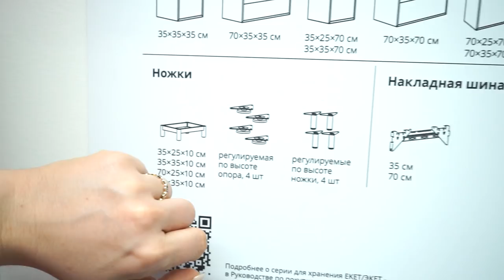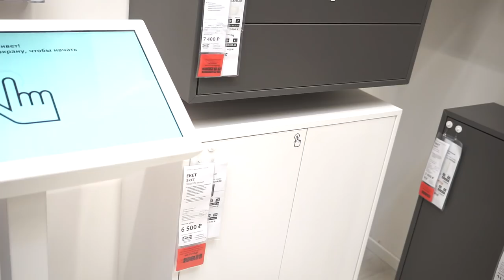Серия Экет ИКЕА. Детальный обзор !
⏩⏩⏩📑ТАЙМКОД 📑⏪⏪⏪
2:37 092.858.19 навесной модуль ЭКЕТ
3:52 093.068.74 комбинация шкафов ЭКЕТ
4:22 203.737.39 шкаф с двумя ящиками ЭКЕТ
4:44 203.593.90 шкаф с двумя дверками и одной полкой ЭКЕТ
5:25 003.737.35 шкаф с дверцей и полками ЭКЕТ
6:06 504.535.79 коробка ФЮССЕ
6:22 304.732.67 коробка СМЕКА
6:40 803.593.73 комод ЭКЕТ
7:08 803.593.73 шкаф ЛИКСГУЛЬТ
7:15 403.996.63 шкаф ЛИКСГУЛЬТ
7:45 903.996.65 шкаф на ножках ЛИКСГУЛЬТ
7:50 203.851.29 шкаф на ножках ЛИКСГУЛЬТ

Наши контактные данные.
430003 республика Мордовия. город Саранск. ул.Большевистская 85
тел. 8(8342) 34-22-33